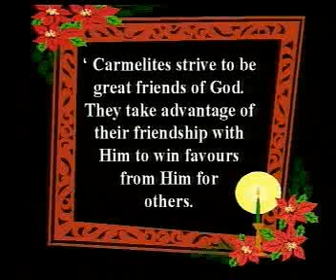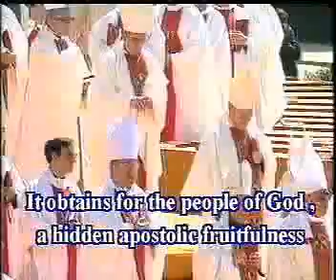Carmel in the Heart of the Church (Part 2 of 3)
Discalced Carmelite Order, Monastery, Carmel of Jesus, Mary & Joseph in Seremban, Negeri Sembilan, Malaysia.